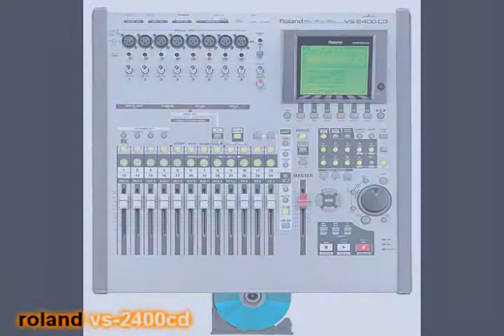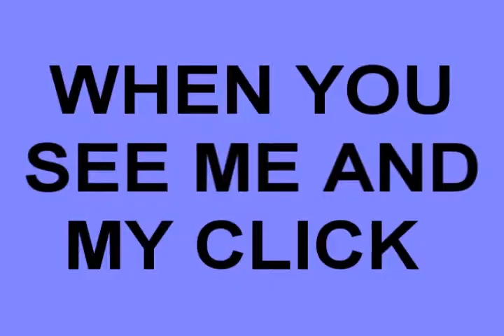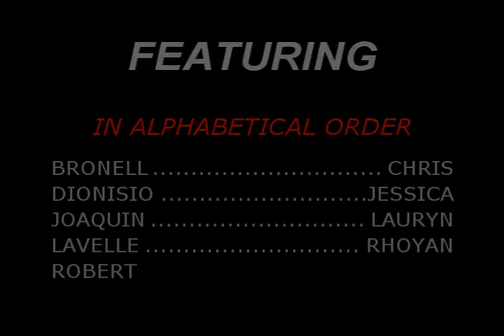jess messin around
i was trying out the sony vegas for the 1st time...as you can tell.